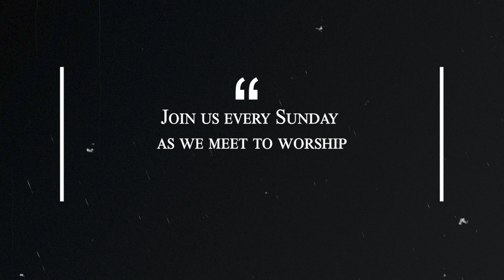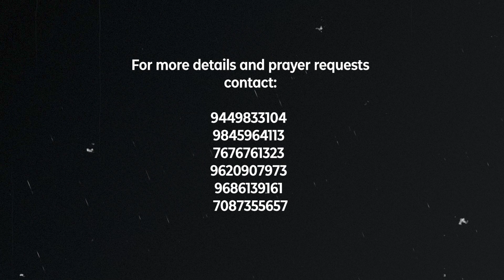CHURCH OF EL-SHADDAI NEW YEAR SERVICE 2023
Church Of EL-Shaddai, Bellary
Transforming the City - Impacting the Nations

Blessed New Year 2023
Jeremiah 29:11